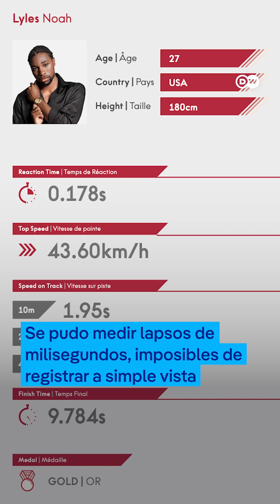La IA y su papel en los Juegos Olímpicos de París 2024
En los Juegos Olímpicos de París 2024, la presencia de tecnología avanzada mostró cómo las máquinas ya forman parte integral del deporte. Aunque la IA no sustituirá completamente a los jueces humanos, su papel como herramienta de apoyo se está consolidando, mejorando la precisión y la eficiencia en la toma de decisiones. Esta tendencia podría marcar el inicio de una mayor integración de la tecnología en futuros eventos deportivos.

Grupo Fórmula